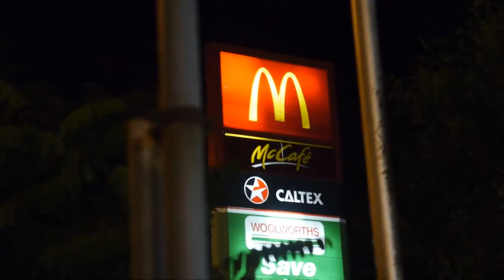Рональд Макдональд уничтожат куриный ресторан !